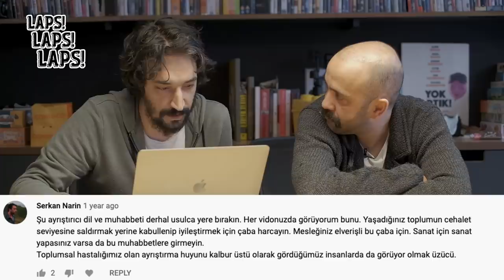LAPS LAPS LAPS #16 - SARP AKKAYA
4-15 yaş arası tüm çocuklar için İngilizce öğrenme uygulaması Cambly Kids'i deneyin.